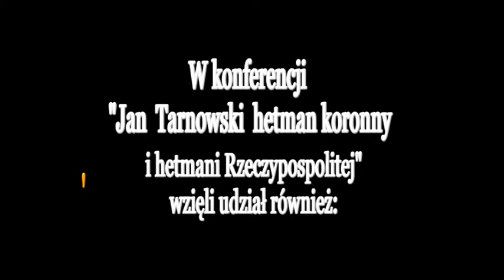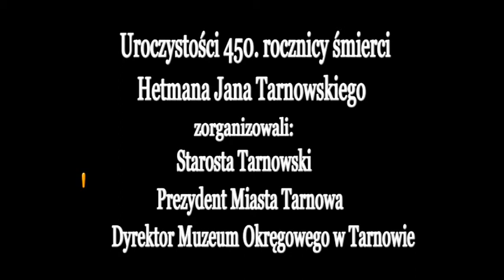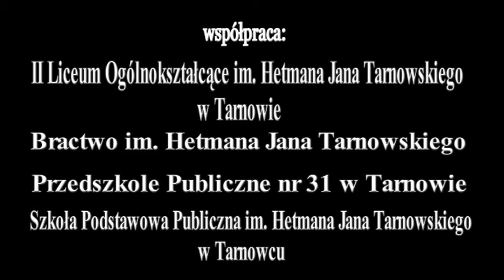Jan Tarnowski - Hetman Wielki Koronny i Hetmani Rzeczpospolitej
Uroczysta msza święta w Bazylice Katedralnej w Tarnowie. Konferencja w Muuzeum Okręgowym w Tarnowie. Realizacja Video Hi-Fi ZBigniew Rybski tel. 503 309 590